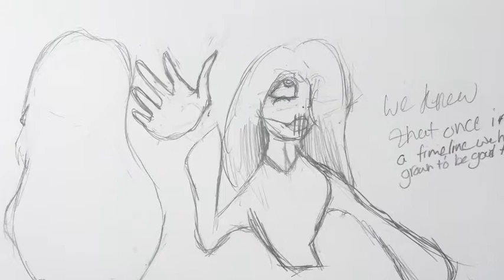My art improvement from 2018-2016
Sorry, I’m bad with editing. So the improvement progress is backwards. Meaning, the first images are from 2018, then 2017, then 2016. Sorry for this mess. But I am very happy with my improvement! I hope I can continue my work!
Song: Borderline by Tove Styrke